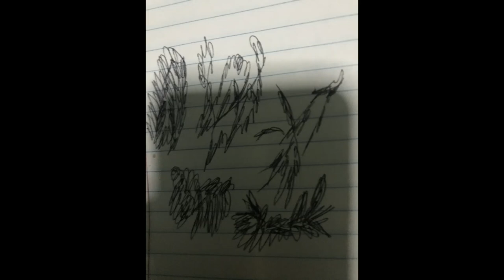Reasons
Here are the skills I have:
- 8 years work experience in English proofreading/online non-voice English tutoring (grammar, essay structure, essay writing, story writing).
- 2 months experience at CAPTCHA data entry (freelancing)

19dvu2EGU3G1RY3wAcHEnXAkSw5nRN5EFJ